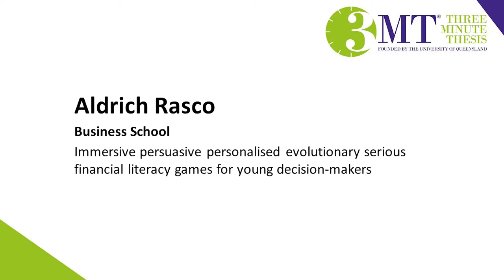Aldrich Rasco | UoA 3MT Doctoral Finalist 2020 | Immersive Persuasive Financial Literacy Games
Aldrich Rasco from the Faculty of Science presents Immersive Persuasive Personalised Evolutionary Serious Financial Literacy Games for Young Decision-Makers at the University of Auckland 3MT Final in August 2020.